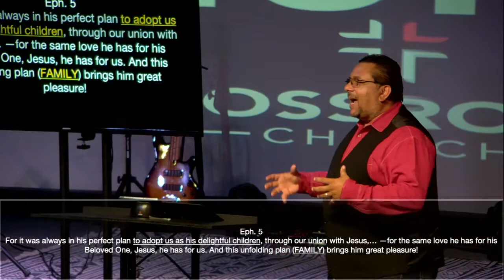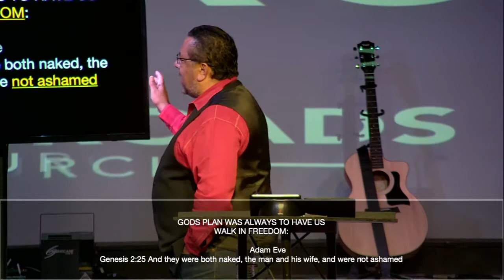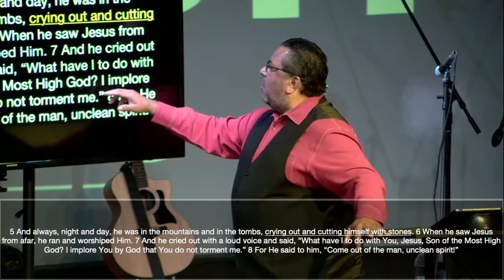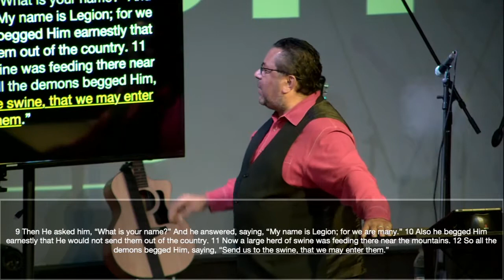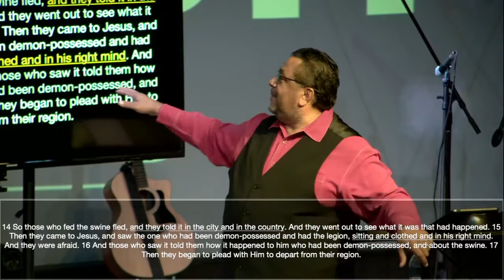FREEDOM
Title: FREEDOM

1. FAMILY
Romans 8:15
For you did not receive the spirit of slavery to fall back into fear, but you have received the Spirit of adoption as sons, by whom we cry, “Abba! Father!”
Eph. 5
For it was always in his perfect plan to adopt us as his delightful children, through our union with Jesus,… —for the same love he has for his Beloved One, Jesus, he has for us. And this unfolding plan (FAMILY) brings him great pleasure!

2. FREEDOM
Gal. 5:1
“It is for freedom that Christ has set us free.

GODS PLAN WAS ALWAYS TO HAVE US
WALK IN FREEDOM:
Adam Eve
Genesis 2:25 And they were both naked, the man and his wife, and were not ashamed

THE SERPENT DECEIVED BY QUESTIONING GODS WORD  = RESULT: SLAVERY
  “Has God indeed said,…”

GODS PLAN NEVER CHANGED:  Luke 4:18-19
8 “The Spirit of the LORD is upon Me, Because He has anointed Me To preach the gospel to the poor; He has sent Me to heal the brokenhearted, To proclaim liberty to the captives And recovery of sight to the blind, To set at liberty those who are oppressed; 19 To proclaim the acceptable year of the LORD.”

John 8:31
“If you abide in My word, you are My disciples indeed.  32 And you shall know the truth, and  the truth shall make you free.”

2 Corinthians 3:17
Now the Lord is the Spirit, and where the Spirit of the Lord is, there is freedom…liberty

I LOVE MY CHURCH
It’s passion for freedom

MARK 5:1-20
1 Then they came to the other side of the sea, to the country of the Gadarenes. 2 And when He had come out of the boat, immediately there met Him out of the tombs a man with an unclean spirit, 3 who had his dwelling among the tombs; and no one could bind him, not even with chains, 4 because he had often been bound with shackles and chains. And the chains had been pulled apart by him, and the shackles broken in pieces; neither could anyone tame him.
5 And always, night and day, he was in the mountains and in the tombs, crying out and cutting himself with stones. 6 When he saw Jesus from afar, he ran and worshiped Him. 7 And he cried out with a loud voice and said, “What have I to do with You, Jesus, Son of the Most High God? I implore You by God that You do not torment me.” 8 For He said to him, “Come out of the man, unclean spirit!”
9 Then He asked him, “What is your name?”And he answered, saying, “My name is Legion; for we are many.” 10 Also he begged Him earnestly that He would not send them out of the country. 11 Now a large herd of swine was feeding there near the
mountains. 12 So all the demons begged Him, saying, “Send us to the swine, that we may enter them.”
 13 And at once Jesus gave them permission. Then the unclean spirits went out and entered the swine (there were about two thousand); and the herd ran violently down the steep place into the sea and drowned in the sea.
14 So those who fed the swine fled, and they told it in the city and in the country. And they went out to see what it was that had happened. 15 Then they came to Jesus, and saw the one who had been demon-possessed and had the legion, sitting and clothed and in his right mind. And they were afraid. 16 And those who saw it told them how it happened to him who had been demon-possessed, and about the swine. 17 Then they began to plead with Him to depart from their region.
18 And when He got into the boat, he who had been demon-possessed begged Him that he might be with Him. 19 However, Jesus did not permit him, but said to him,  “Go home to your friends, and tell them what great things the Lord has done for you, and how He has had compassion on you.”
20 And he departed and began to proclaim in Decapolis all that Jesus had done for him; and all marveled

TAKE IT HOME:
Fill in the blank:
1. GO HOME TO YOUR ________________.
2. TELL THEM HOW MUCH COMPASSION GOD HAS FOR THEM